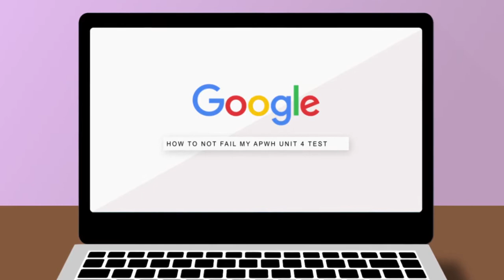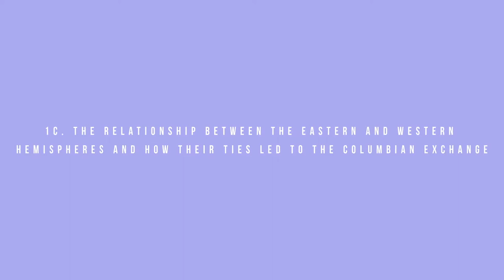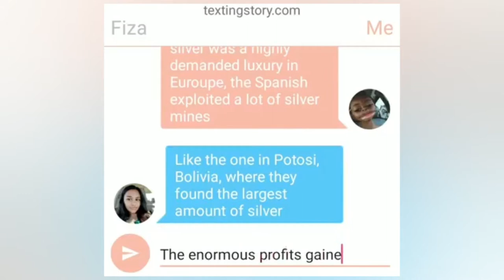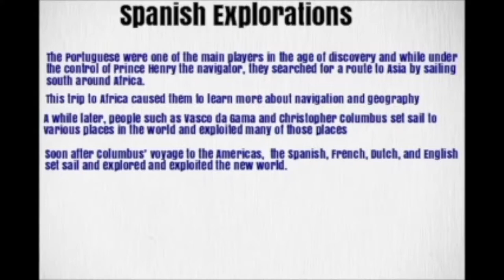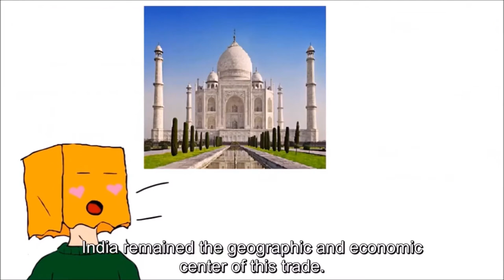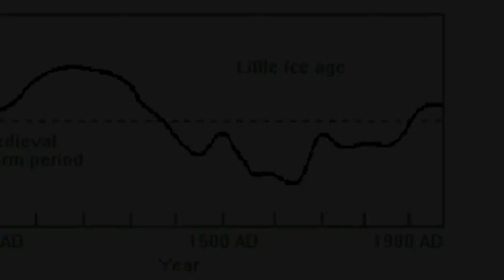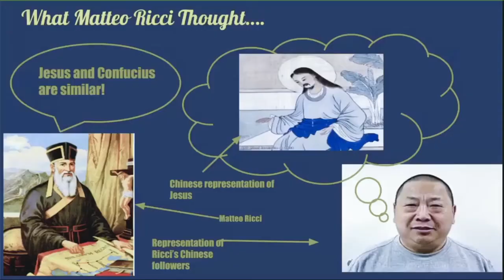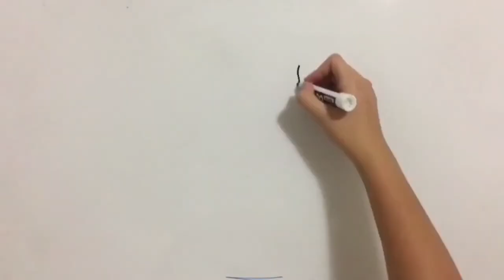AP World History: Unit 4 Project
Welcome to the Spicy Sophomore's Unit 4 Project!
Here's a guide on where you find the key concept you're looking for (+ the groups assigned to that key concept):

1. GLOBALIZING NETWORKS OF COMMUNICATION AND EXCHANGE

1A: Can you explain the flourishing of the visual and performing arts, literacy, and scientific exploration?
- (00:24) Cedric Baral, Huy Nguyen, and Winzel Payumo
- (01:28) Melinda Hernandez, Fatima Lua, and Jesse Rosas

1B: Can you describe the effect that new relationships between hemispheres had on religion?
- (02:32) Carolina Bautista, Kathleen Gonzalez, and Bretanny Morales

1C: Can you describe the relationship between the Eastern and Western Hemispheres and how their ties led to the Columbian Exchange?
- (03:40) Annie Vu, Alyssa Perez, and Elizabeth Holloway
- (04:41) Alexandra Sitthydeth, Michelle Tran, and Jacqueline Saldivar

1D: Can you explain the way that rulers and merchants were able to finance transoceanic exploration as well as compete with each other in global trade?
- (05:50) Simon Avelino, Joseph Nguyen, and Raymond Taa
- (07:14) Andrew Venegas and Bach Tran

1E: Can you explain the relationship between commercialization and the flow of silver from the Spanish colonies in the Americas?
- (07:19) Karen Flores, Daniel Lopez, and De'Ron Powell
- (08:16) Candice Vellos, Tiffany Shyirakera, Fiza Mostafa

1F: Can you describe the role of European merchants on Asian trade?
- (09:24) Derek Dang, Giovanni Blandino, and Saleen Nguyen
- (10:34) Viet Truong, Jocelyn Nguyen, and Thuy Bui

1G: Can you describe the transoceanic explorations of Portugal, Spain, and Europe as a whole?
- (11:32) Ellen Quevedo, Jacqueline Padilla, and Cindy Phan
- (12:38) Emanuel Nava, Duong Nguyen, and Edgar Molina Lomeli

1H: Can you describe the technological advancements that occurred throughout Europe, and the effect they had on transoceanic trade and travel?
- (14:01) Travis Anger, Gian inocencio, and Damian Pineda
- (15:01) Rossana Leal,  Niharika Kumar, and Adriana Alfaro

1I: Can you describe the effect that the growth of trade had on the trading regions of the Indian Ocean, the Mediterranean, the Sahara, and overland Eurasia?
- (16:12) Ali Al-Saleem, Justin Tan, and Valerie Tan
- (17:18) Khanh Hoang and Karen Baricuatro

2. NEW FORMS OF SOCIAL ORGANIZATION AND MODES OF PRODUCTION

2A: Can you describe the challenges that new elites faced when dealing with the influential policies of powerful monarchs and leaders?
- (18:43) Hannah Ramirez, Naomi Gonzalez, and Jonathan Martinez

2B: Can you explain the rise of new political and economic elites (The Manchus in China, Creole elites in Spanish America, European gentry, Urban commercial entrepreneurs)
- (19:37) Angelo Nyrkkanen, Isaiah Moreno, and Brooklyn Robinson

2C: Can you explain the impact of the growing demand for raw materials and finished products on peasant agriculture, plantation growth and labor?
- (20:43) Anthony Ontiveros, Jericho Montecillo, and Young Cho
- (21:41) Chris Navarrete, Ciana Placencio, and Tania Martinez

2D: Can you describe the effect that the ‘Little Ice Age’ had on agricultural practices settlement in the Northern hemisphere?
- (21:50) Stephanie Vazquez, Kathy Tu, and Kim Vu
- (22:49) Daniela  Trinidad, Maria Ramirez, and Paula Solano (link to be posted)

3. STATE CONSOLIDATION AND IMPERIAL EXPANSION

3A: Can you illustrate examples of competition and rivalries that ensued as a result of state consolidation and expansion?
- (22:53) Sharlene Martinez, Michelle Jimenez, and Anakelly Hernandez

3B: Can you describe the role of gunpowder, cannons, and the arms trade in furthering imperial expansion?
- (22:56) Khrystal Contreras, Danica Lopez, and Ivy Vi
- (24:10) Anngie Decena, Halbert Gutierrez, and Omar Ibrahim

3C: Can you describe how rulers generated revenue for expanding their territories?
- (24:15) Jennifer Carrillo, Tanya Tapia, and Nathan Ocampo
- (25:41) Elizabeth Garnica, Ashley Benitez, and Jason Barcenas (link to be posted)

3D: Can you identify the types of military professionals and bureaucratic elites that formed by rulers in order to preserve their authority over their domains?
- (25:45) Nevaeh Padovano, Annie Nguyen, Aurania Luna, and Breanna Lwellen
- (27:09) Ange C. Ocampo and Jacqueline Santillan

3E: Can you describe and identify examples of the practices that rulers adopted for dealing with the varying religious and ethnic practices of their subjects?
- (27:15) Allen Sia, Paolo Madrigal, and John Cho
- (29:28) Daniela Fabila, Alma Ruano, and Sarah Aburadaha

Can you explain how imperial rulers used architecture, art, and religion to consolidate their rule?
- (31:49) Luz Dominguez, Tiffany Castillo, and Angelica Campos
- (32:38) America Guzman, Josh Razon, and Jeannie Nguyen
- (33:57) Gabriel Miranda and Vanessa Garcia